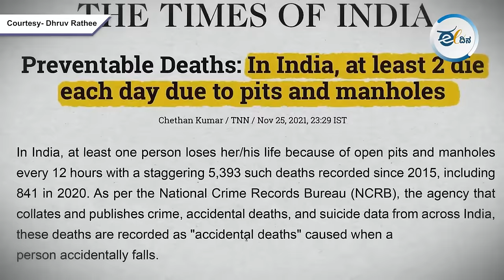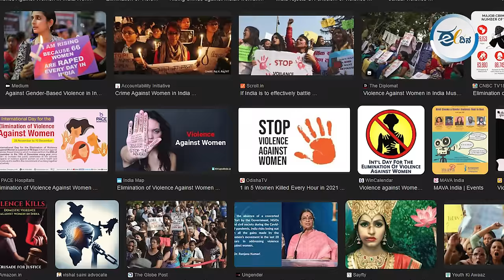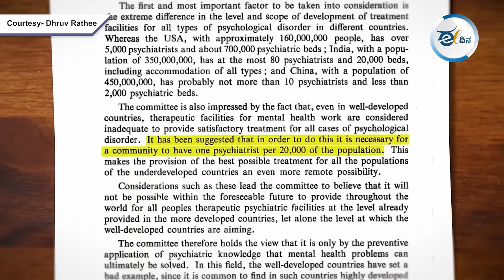ಭಾರತಕ್ಕೆ ಇಂತಹ ಪ್ರಧಾನಿ ಸಿಕ್ಕರೆ ಅವರೇ ಮುಂದಿನ ವಿಶ್ವಗುರು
ಈ ವಿಡಿಯೋದಲ್ಲಿ ಧ್ರುವ ರಾಠಿ ಅವರು ಭಾರತದ ಪ್ರಧಾನಿಯಾಗುವ ಜಿಜ್ಞಾಸೆಯ ಕಲ್ಪನೆಯನ್ನ ವಿವರಿಸಿದ್ದಾರೆ. ಭಯೋತ್ಪಾದನೆ ಮತ್ತು ಅಪರಾಧದ ವಿರುದ್ಧ ಹೋರಾಡುವುದರಿಂದ ಹಿಡಿದು ರಸ್ತೆ ಸುರಕ್ಷತೆ ಮತ್ತು ವಿಪತ್ತು ನಿರ್ವಹಣೆಯವರೆಗೆ ಅನೇಕ ಆಯಾಮಗಳಲ್ಲಿ ಸುರಕ್ಷತೆ ಮತ್ತು ಭದ್ರತೆಯನ್ನು ಖಾತ್ರಿಪಡಿಸುವುದರ ಮೇಲೆ ಕೇಂದ್ರೀಕರಿಸುವ ಧ್ರುವ್ ಅವರು ಭಾರತಕ್ಕಾಗಿ ತಮ್ಮ ದೃಷ್ಟಿಕೋನವನ್ನು ಇಲ್ಲಿ ಚರ್ಚಿಸಿದ್ದಾರೆ. ದ್ರುವ ರಾಠಿಯ ವಿಡಿಯೋ ಕನ್ನಡದಲ್ಲಿ ನಿಮಗಾಗಿ.